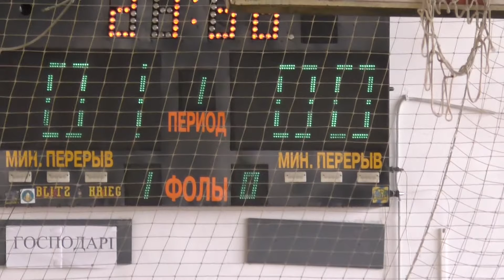10 лига 3 6 Рост 2 – Inmilko